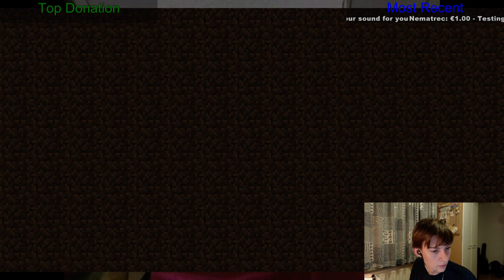XComp Plays - Forgecraft1!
Back from the break!  And the rain!  Also, lightning!
And I did some stuff in game, too.